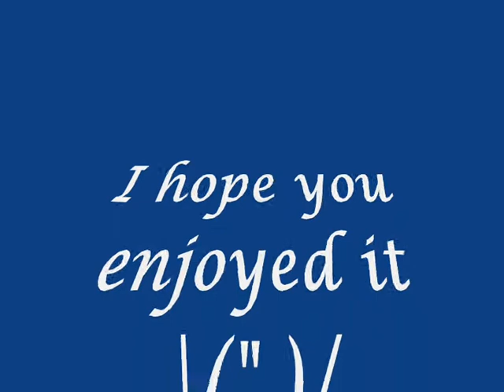[Dekaron] [Upgrading] - "Upgrading Madness!"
Argating is easy? No way!

I just put my last attempts in this video and of course only the one I succeeded...not to mention the tons of fails I had.

And this Video is also my first attempt I did on Windows Movie Maker...so don't blame me about the quality ^^

Song: Kokoro Odoru by Nobodyknows+

This is my 2nd Version which i edited with some SS ^^